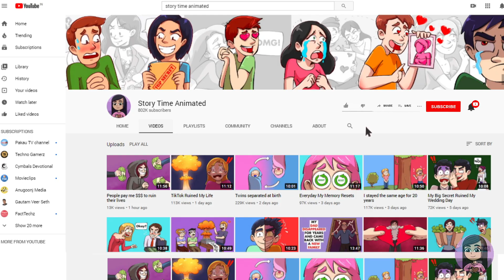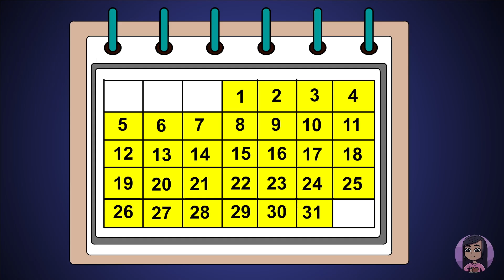I Was Called To Court For Being Too Rich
I had the perfect life, I was 17, had loads of money, loads of friends. I was living the dream. That is until the day my world came crashing down. The day I found out my parents were suing me for being too rich!

It all began when I was 16 years old and we went on our family vacation to the beach. This was an annual tradition in our family for as long as I could remember. We always went to the same place, ate at the same fish & chip restaurant. In fact we did the same activities every year and I loved it. I was so excited the morning we were due to leave. I got up early and got my clothes packed in my little suitcase. Mom, Dad and my little sister Emma all jumped into the car and we set off for the beach. It was a hot summer day and Dad played the music on the radio loudly. We all sang along, laughing when Dad messed up the words.

As was our tradition, when we arrived at the motel, we ran in, threw our bags on the bed and set off straight to the beachfront to play on the amusement machines.

Emma headed straight to her favorite machine and I ran to mine. I was soon dropping coins into the slot and pulling the handle. I watched excitedly as the reels whirled round, I never really won much but the fun of the game was what I was there for.

“Come on kids, it's time to go for dinner,” shouted Mom.

“Just one more go.” I replied.

I dropped the coin into the slot and watched the first reel stop. Jackpot lit up, I watched as the second reel stopped, Jackpot again. My heart was racing as I watched the last reel stop, Jackpot!

Suddenly alarm bells were sounding, bright lights were flashing and people came running to watch as millions of coins came tumbling out of the machine. I couldn’t believe my eyes. I looked towards Mom and Dad. Mom looked in shock as she watched Dad come over to help me. I was rich! I had bagged the Jackpot!

We rushed back to the motel, we had planned to go out for our usual fish & chips.

“Not tonight Mom,” I said. “Tonight we are going to eat lobster!”